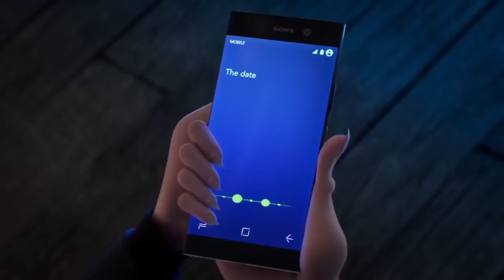Best Movie Trailers Week #12 2018 HD